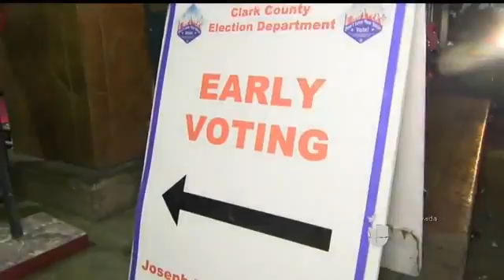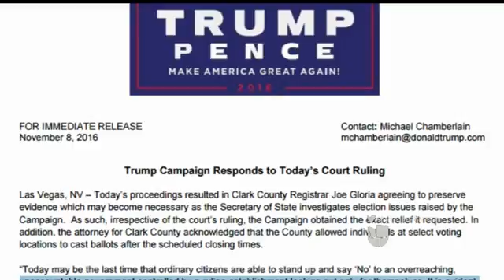Trump demanda al Condado Clark del estado de Nevada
Residentes piensan que la demanda del magnate fue un acto desesperado, ya que Nevada es un estado fuerte en la contienda. Hoy un juez de Neveda declino la demanda.